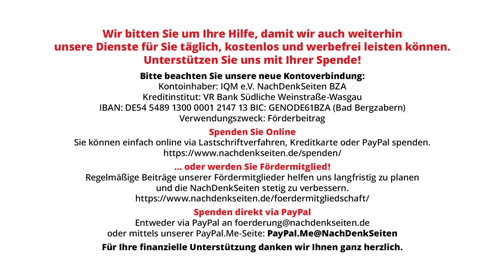„Staat muss Kritik aushalten“ Was sagt Bundesregierung zur Klatsche durch Bundesverfassungsgericht?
Das Bundesverfassungsgericht hat in einem aufsehenerregenden Urteil vom 11. April einen Versuch der Bundesregierung zurückgewiesen, sich von kritischen Äußerungen, und seien diese auch polemisch gefärbt, juristisch abzuschirmen. Zuvor hatte BMZ-Ministerin Svenja Schulze versucht, per Unterlassungsbescheid Ex-BILD-Chef Julian Reichelt Kritik an ihrem Ministerium zu untersagen. Dieser hatte daraufhin Verfassungsbeschwerde eingelegt. In der höchstrichterlichen Entscheidung wurde u.a. festgestellt: „Dem Staat kommt kein grundrechtlich fundierter Ehrenschutz zu. Der Staat hat grundsätzlich auch scharfe und polemische Kritik auszuhalten.“ Die NachDenkSeiten wollten vor diesem Hintergrund unter anderem wissen, ob Innenministerin Nancy Faeser immer noch zu ihrer Aussage vom Februar 2024 steht. Damals hatte sie im Kontext des „Demokratiefördergesetzes“ erklärt, dass diejenigen, die den Staat verhöhnen, es ab jetzt mit einem starken Staat zu tun bekommen werden.

Artikel veröffentlicht am: 20. April 2024
Autor: Florian Warweg
Titelbild: Screenshot NachDenkSeiten, Bundespressekonferenz 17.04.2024